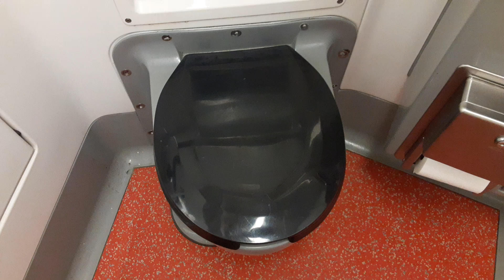MTA Metro-North Railroad M8 restroom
Destination: Unknown

Car number: Unknown